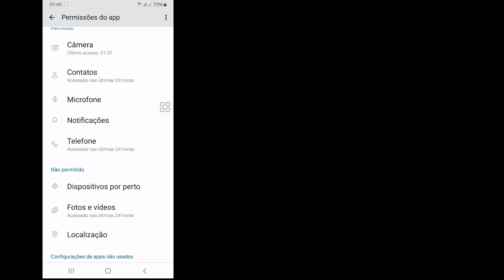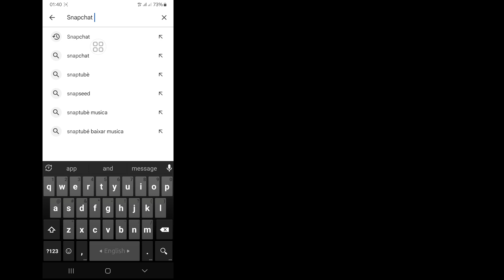Como consertar o Snapchat é um aplicativo de câmera! Para continuar você precisará permitir a câmera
Vou mostrar como consertar o Snapchat é um aplicativo de câmera!  Para continuar, você precisará permitir o acesso à câmera em Configurações. É um método muito simples e fácil.  assista a este vídeo e aprenda como consertar o Snapchat é um aplicativo de câmera!  Para continuar, você precisará permitir o acesso à câmera na legenda Configurações após a postagem (iPhone e Android)